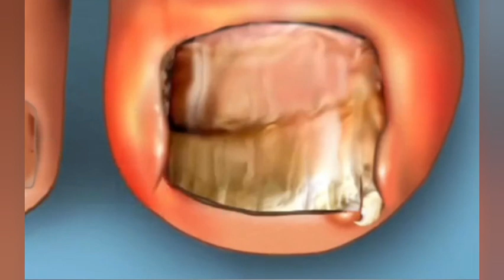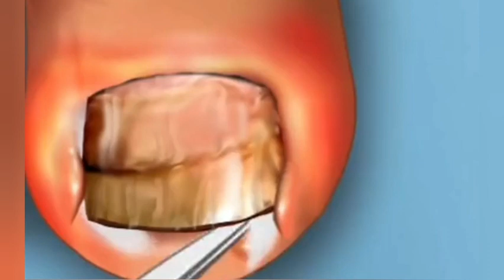Asmr. Have a nice day